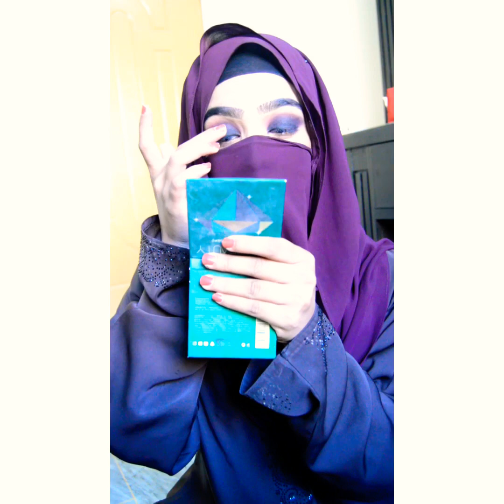Summer hijab style with smokey glitter eye makeup look | nikab style | simple nikab & hijab style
Summer hijab style with smokey glitter eye makeup look | nikab style | simple nikab & hijab style | how to wear hijab with earings | nikab with earings | somkey eyes | smokey eyes  in 2019
Smokey eyes with glitter | hijab nikab style with earings | hijab stylw with inner cap | how to wear nikab with inner cap |